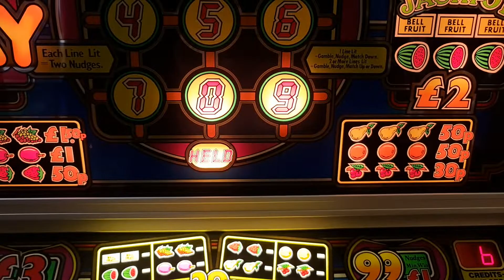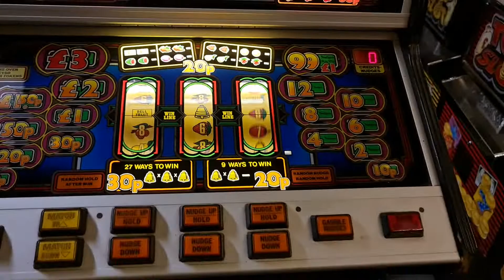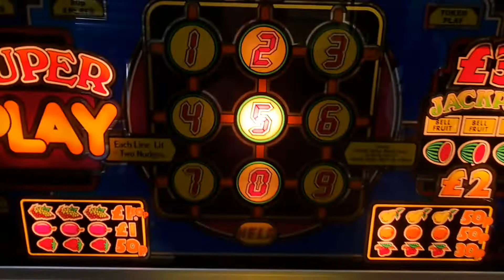Bell-Fruit Super Play Double Jackpot